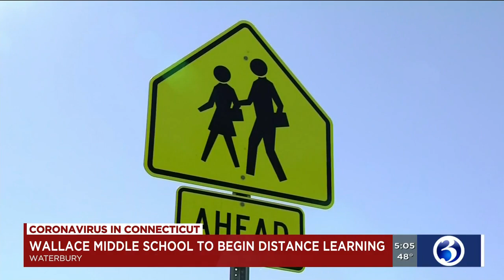VIDEO: Waterbury's Wallace Middle School begins distancing learning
Wallace Middle School switched to remote learning for Monday and Tuesday after two students tested positive for COVID-19.